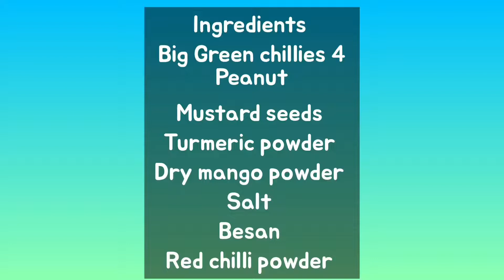How to make Bharwan Mirchi at Home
Ingredients
Big Green chillies 4
Peanut
Mustard seeds
Turmeric powder
Dry mango powder
Salt
Besan
Red chilli powder
Oil